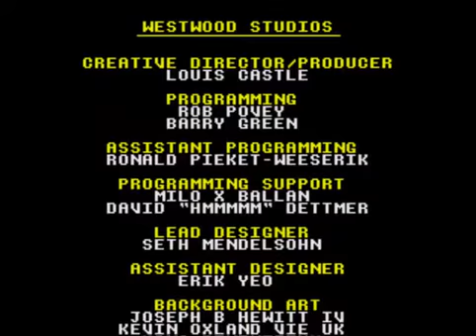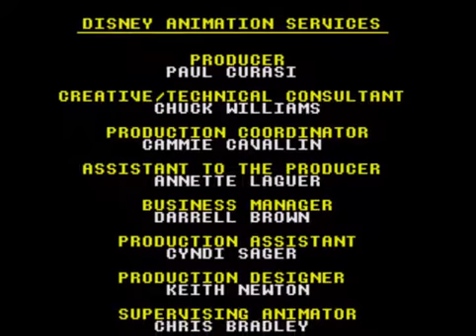The Lion King [Part 10: Pride Rock]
The final level. It's not too hard compared to the previous two levels.